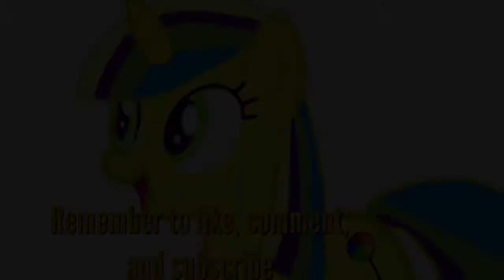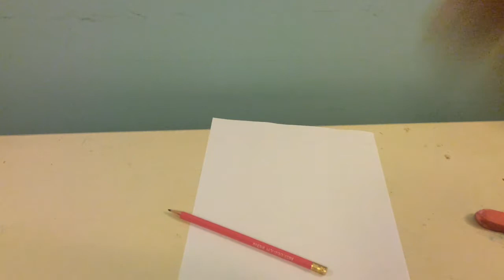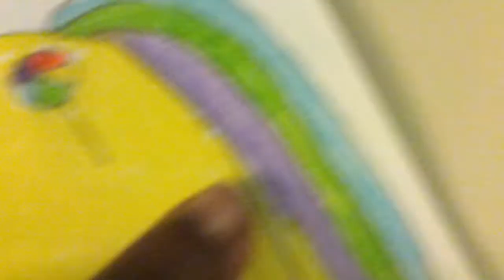How to draw Swirly Pop Mlp drawing tutorial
A few months ago one of my Sparkle Pony subscribers requested me to do a drawing tutorial on my OC pony Swirly Pop. So here it is. I really hope you like my tutorial and I also hope that your drawing turns out awesome😄

Please remember to like 👍 and comment on all my videos.

Please remember to not add any bad, horrible, nasty or mean comments or your comment will immediately be deleted!